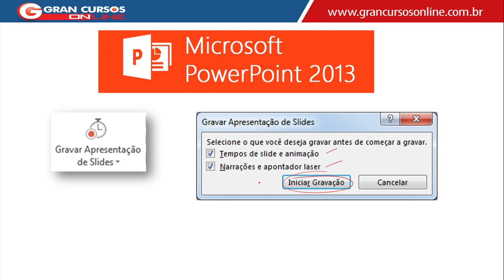Minuto do Concurseiro | Informática - Gravar Narração no Power Point - Prof. Mauricio Franceschini